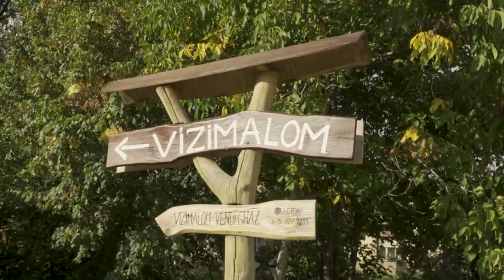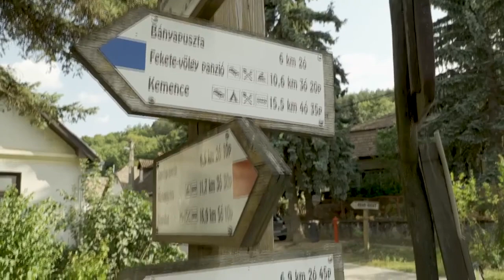[Ister-Granum's Pilot Action] Legends and ancient crafts in the Ister Granum Nagybörzsöny area